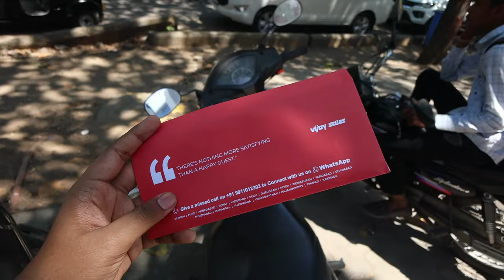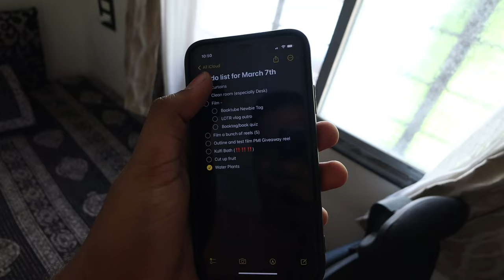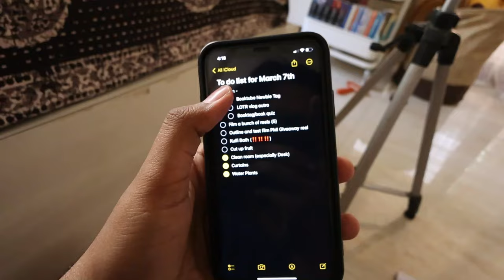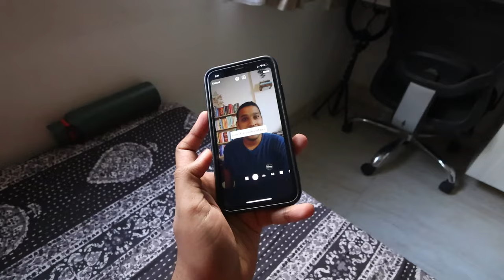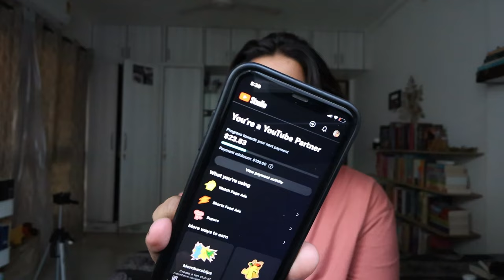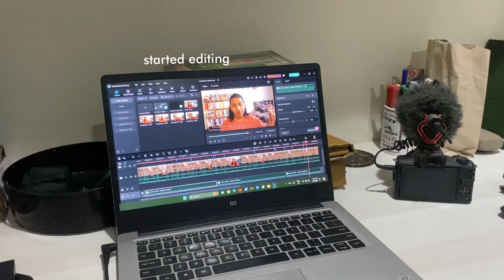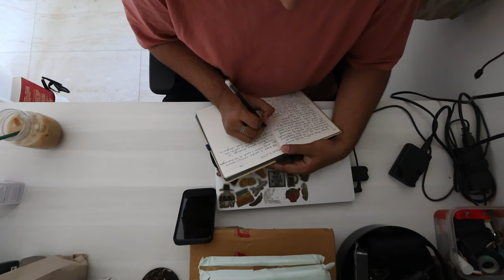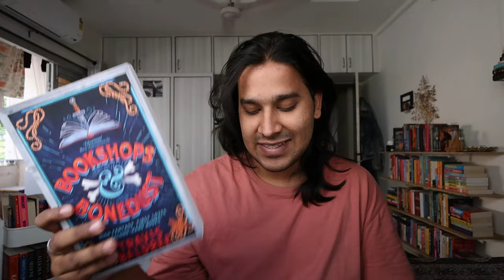VLOG: YouTube burnout, reading slumps, my coffee recipe, productive to-do list day, life chats 💌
A lot's going on, I'm overwhelmed but I also know it'll pass soon.

My Wishlist (if you wanna send me stuff/books)

Deviled Egg Trays for Deviled Egg Days - Jobii
Perdula - Justnormal
Blue Nights and Yellow Days - Matt Large
Linearity - Jobii
Llama Drama - Jobii
Phonograph Painting - Dusty Decks
Pomelo - Jobii
Quiet in The Garden - Justnormal
A Simple Kiss - Justnormal
Skin Tone - Timothy Infinite

Name – Rutvik
My Camera – Canon M50 Mark ii